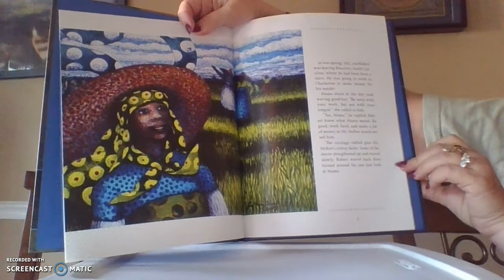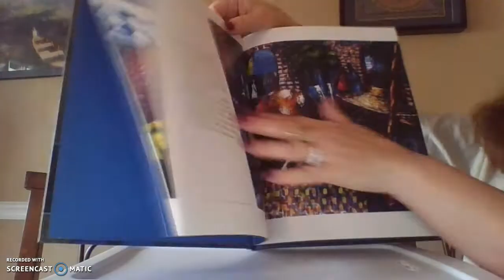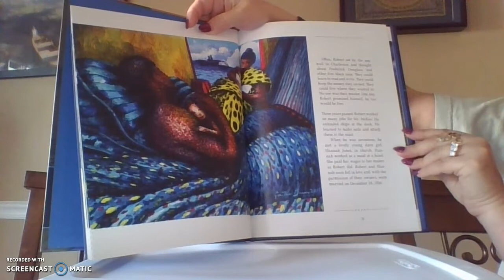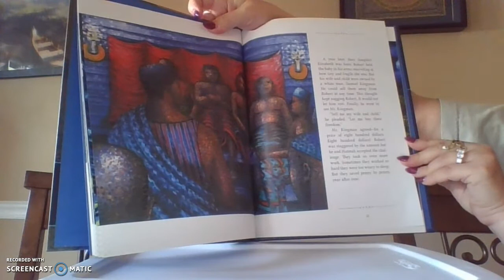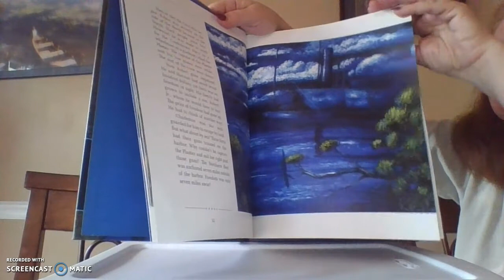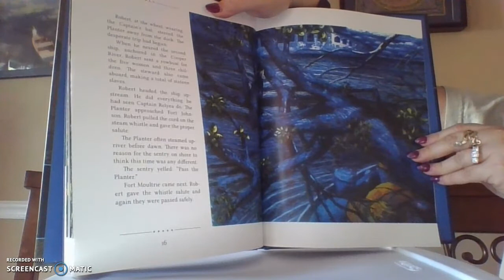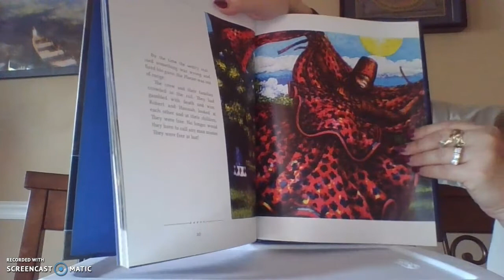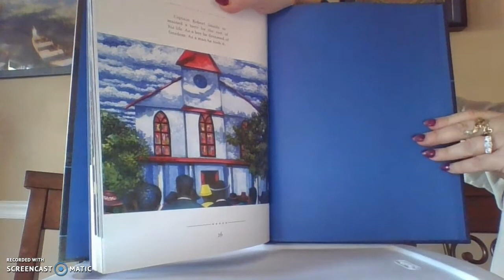The Freedom Ship of Robert Smalls by Louise Meriwether